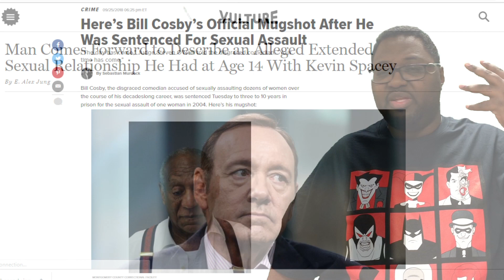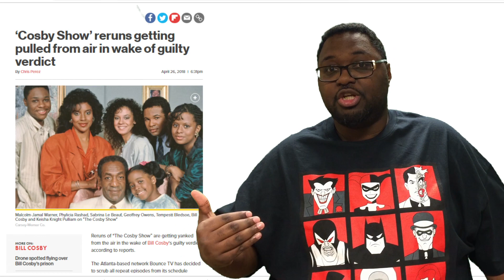Is Bryan Singer's Comic Book Movie History Gone?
In this video, I talk about the Bryan Singer accusations and whether his previous work should be muted.

Clip from R Kelly's Ignition used for visual aid.

Opening from Cosby Show used for visual aid.

Trailers from All the money in the world, and X-2 are used for visual aids.

Music used is Get Back, and Scrapbook, which can be found in the YouTube creator library.